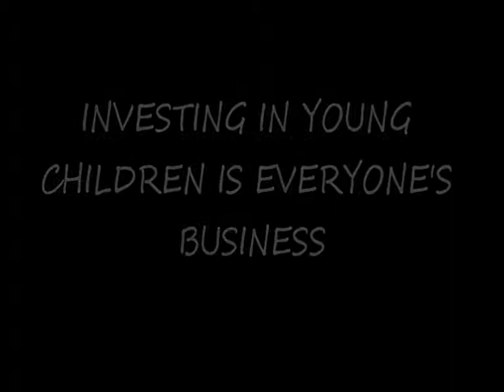Child is at Risk... A report on Berhampur